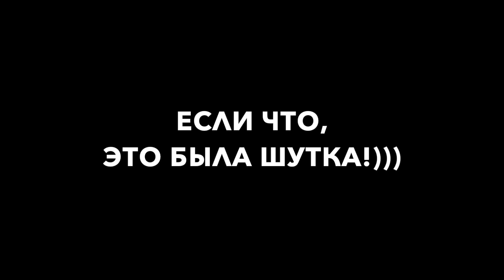Бабушка Фондю!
К Фондю в гости приехала бабушка)